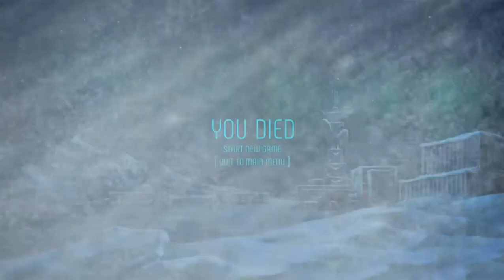They Died! /Distrust #3